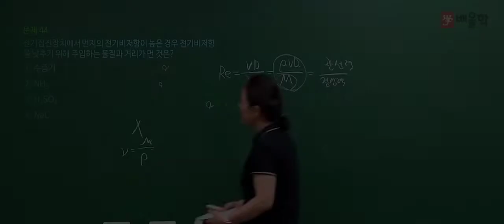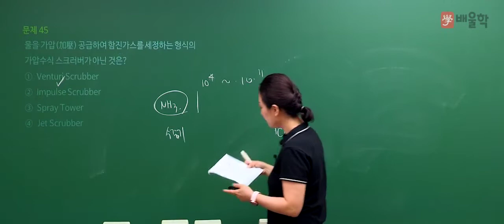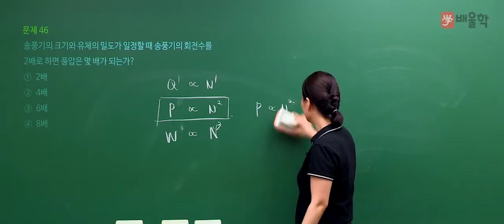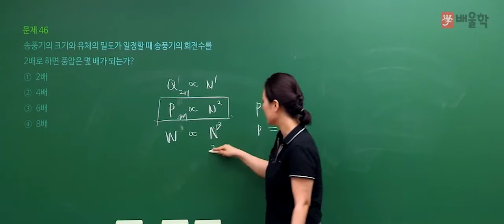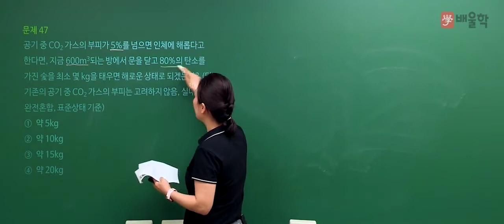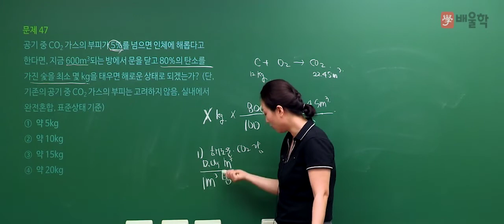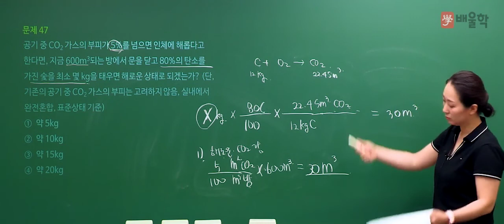★선 공개 [대기환경기사] 2019년 1회 기출풀이│3과목. 대기오염방지기술 /44~47-고경미 교수님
2019년 제 1회차 필기 기출풀이 특강!